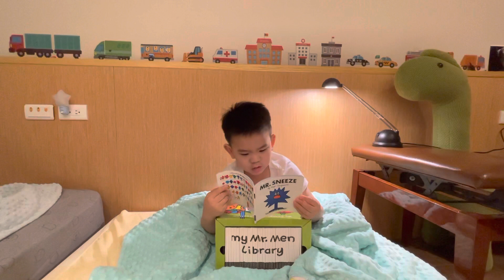(5 yrs 2 mo) Jia-Chen Story Time No 188: Mr. Sneeze